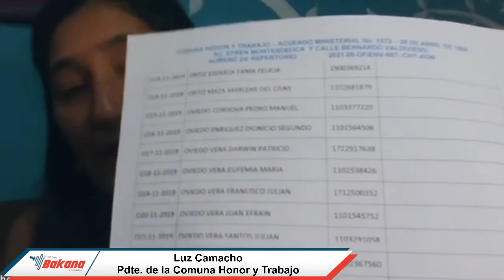Comuna Honor y Trabajo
Luz Camacho, presidenta de la Comuna  Honor y Trabajo, se refirió al inconveniente que se viene dando en este sector, comenta que están realizando una convocatoria para retomar elecciones, esta Comuna ocupa territorio en los cantones Celica, Puyango, Zapotillo, aproximadamente desde 1975.